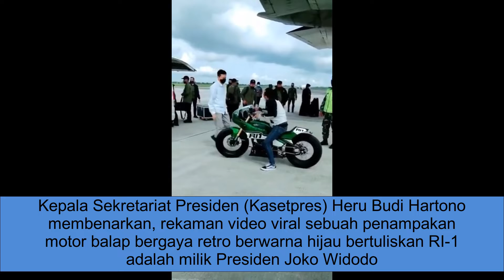BERITA VIRAL ! | Jokowi Siap Jajal Sirkuit Mandalika Naik Motor Custom